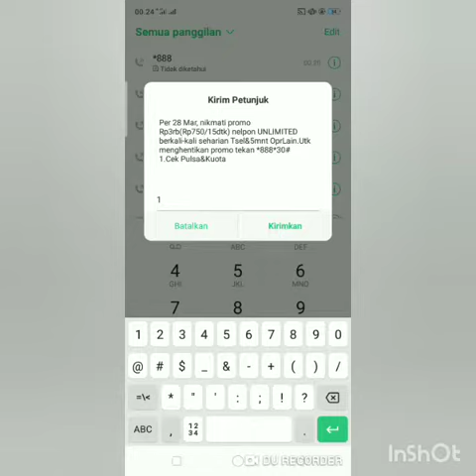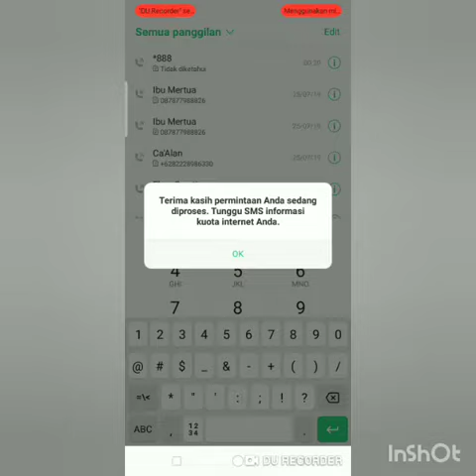TUTORIAL CARA CEK PULSA SIMPATI DAN CEK KUOTA INTERNET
Hallooo Temen2
Selamat datang di channel youtube "DEWI FITRIYAH" yg akan membahas tentang apa yg aku suka akn aku share 😄
Terima kasih buat kalian smua yg udh nonton video ini smoga bermanfaat ya